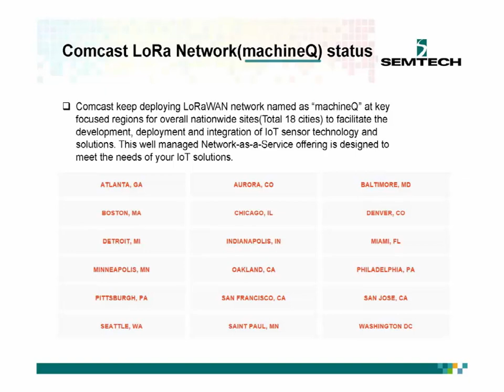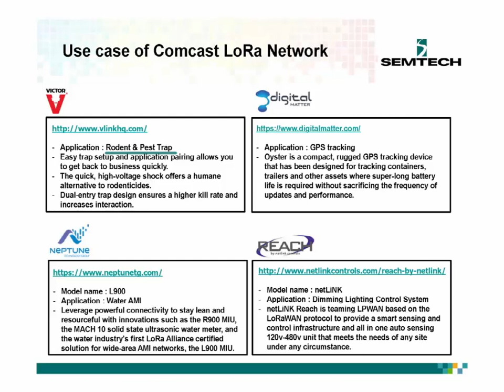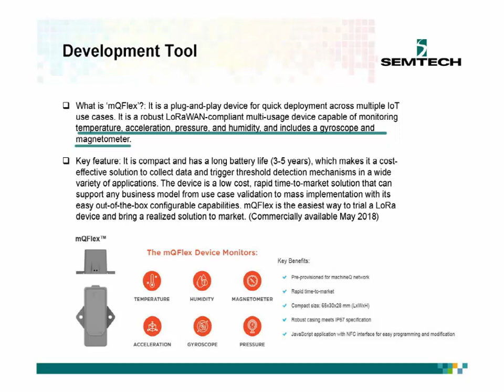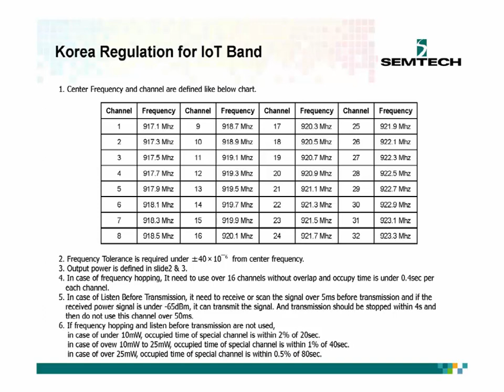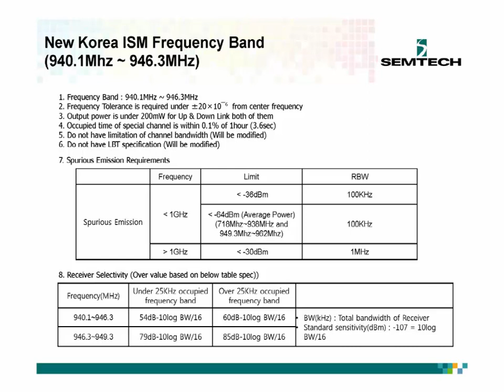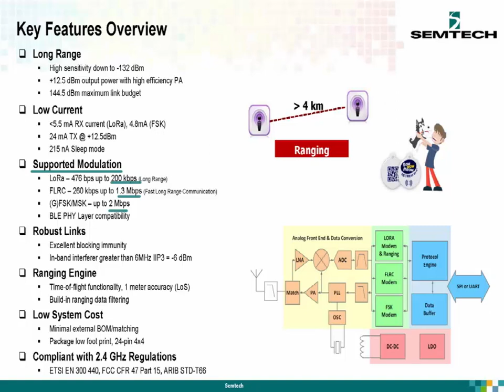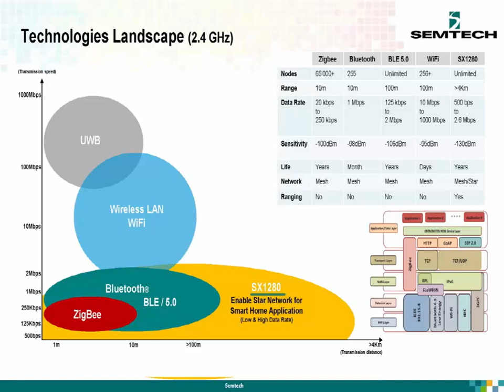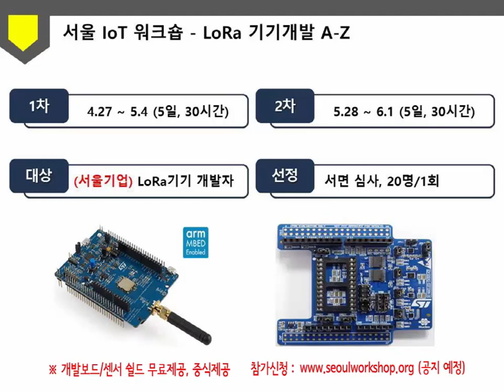LoRaWan 개발 사례 및 현황 [Semtech Korea] IoTSeminar 1st 01 Semtech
2018년 제1차 사물인터넷 전문세미나  - 사설망 LoRa 구축편
LoRaWan 개발 사례 및 현황 [Semtech Korea]